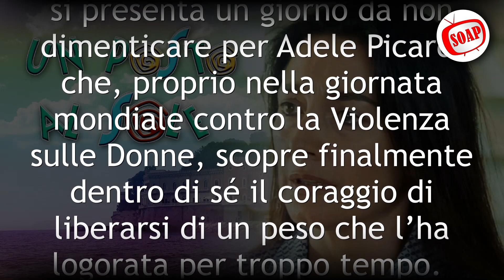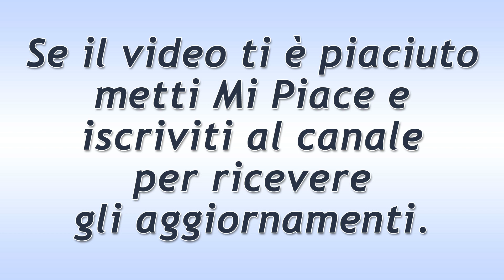Un Posto al Sole Puntata del 25 Novembre 2021: Momento Difficile Per Adele!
Un Posto al Sole puntata di oggi giovedì 25 Novembre 2021.
Si presenta un giorno da non dimenticare per Adele Picardi che, proprio nella giornata mondiale contro la Violenza sulle Donne, scopre finalmente dentro di sé il coraggio di liberarsi di un peso che l’ha logorata per troppo tempo.